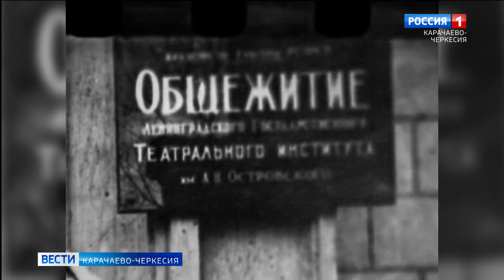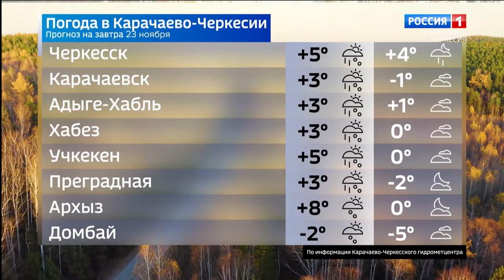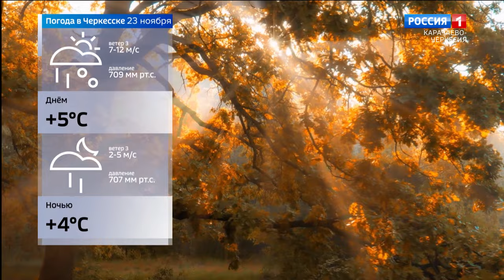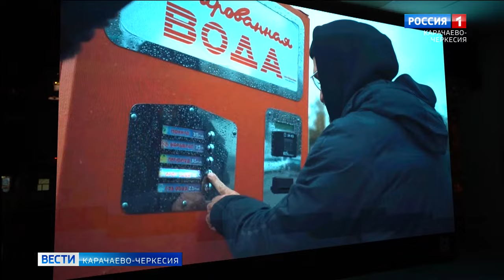Вести Карачаево-Черкесия 22.11.2023